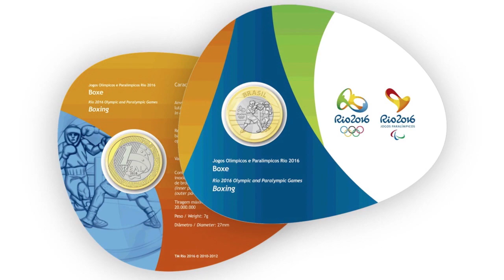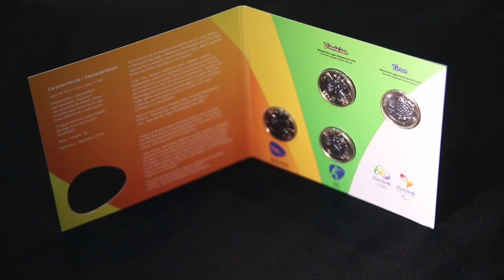Brasil presenta monedas conmemorativas de los Juegos Olímpicos